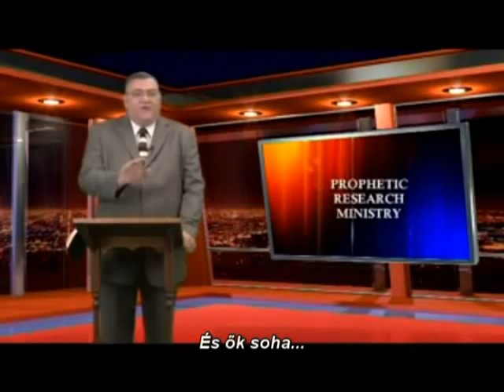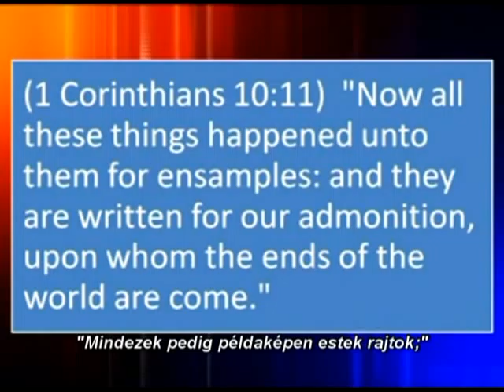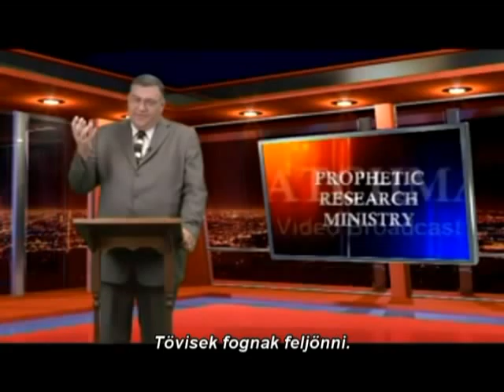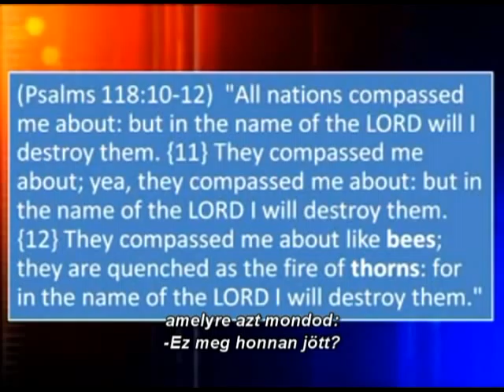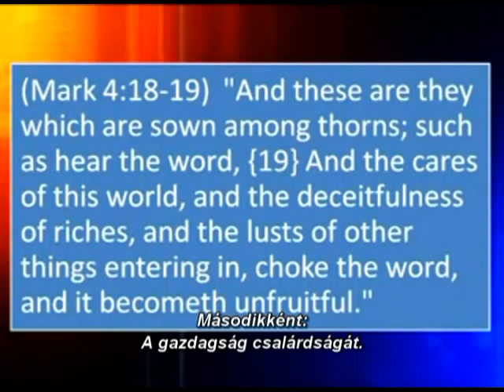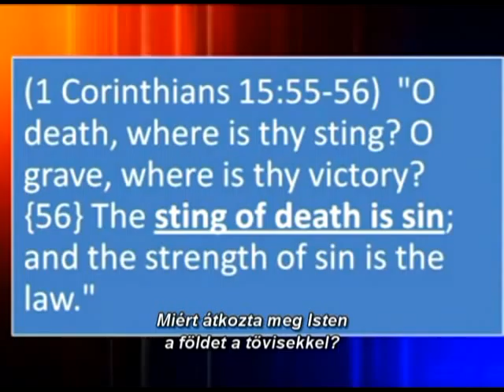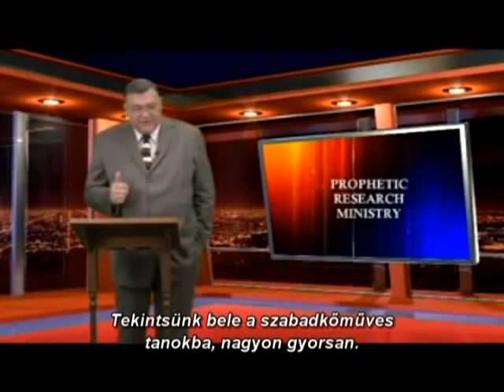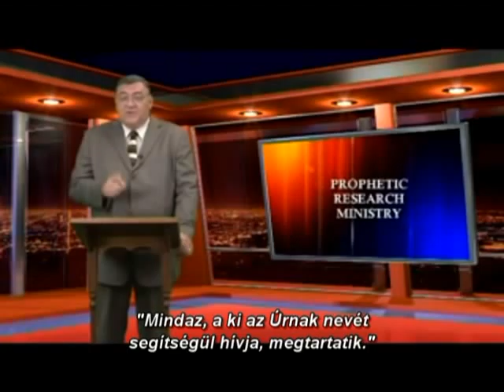Mike Hoggard - A Töviskorona és az Antikrisztus veresége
Mike Pásztor, ebben a videóban bővebben beszél a Töviskorona szimbolizmusáról,
valamint a Szabadkőművesség és a Biblia között lévő kapcsolatról és ellentmondásokról.
Magyarázatot ad, a Szent Írás alapján bizonyos szimbólumok jelentésére a Bibliában,
valamint foglalkozik a Krisztust ábrázoló képmások titkaival is.

Michael W. Hoggard - Rejtélyvallás a Római Katolikus Vatikánban - 1/6. rész.